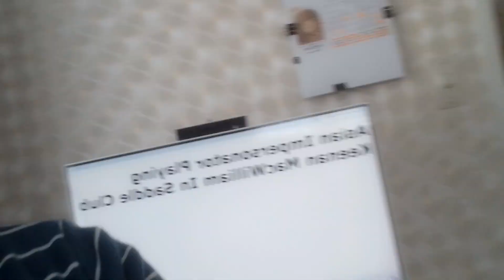Keenan MacWilliam's Asian Impersonator In Saddle Club TV Show Episode "Found Horse" Part One